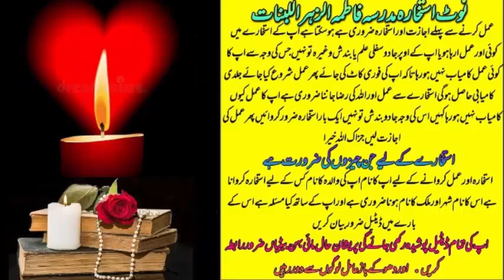wazifa for love | wazifa for love marriage | dua for love | mohabbat ka wazifa | most powerful